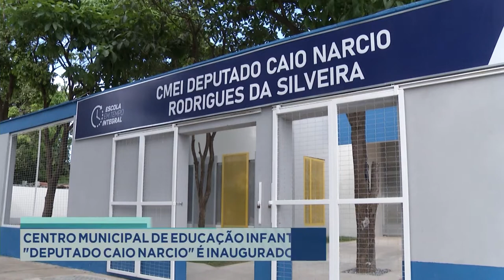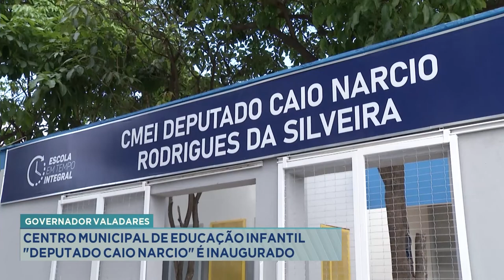Gov. Valadares: Centro Municipal de Educação Infantil Deputado Caio Narcio é inaugurado.